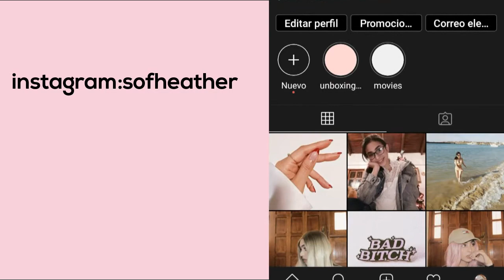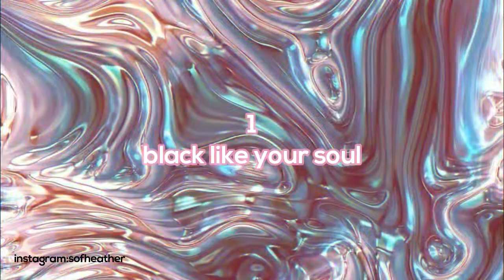EASY E-GIRL HAIRSTYLES | heather